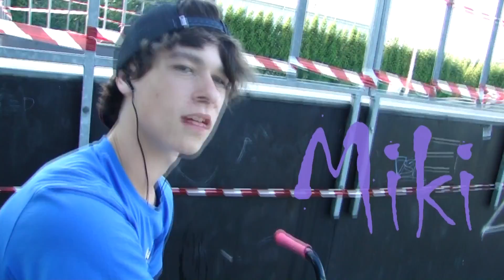Skoczowski Edit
Muzyka: Ennio Morricone - The Good, The Bad And The Ugly, Pickwick - Blackout

Edited by Haku